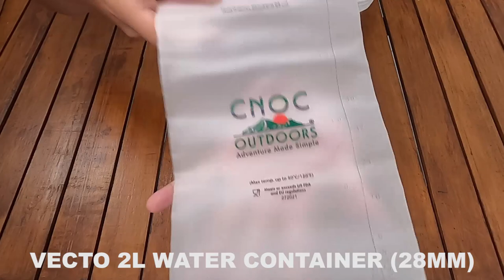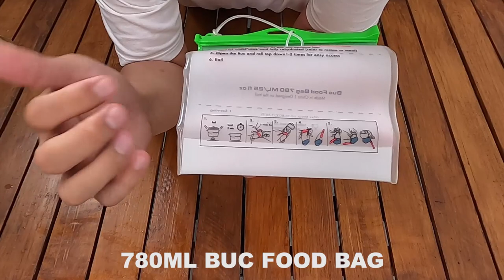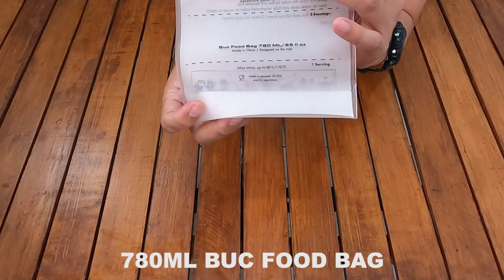CNOC OUTDOORS | THE BEST UL GEARS OUTDOOR | TERBAIK SEMUA PRODUK DARI CNOC | REVIEW & DEMONSTRATION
DI VIDEO INI SAYA MEREVIEW OUTDOOR GEAR BARU YANG BERASAL DARI AMERIKA YAITU CNOC OUTDOORS, ADVENTURE MADE SIMPLE. PRODUK-PRODUK DARI CNOC OUTDOORS INI MENURUT SAYA TERBAIK SEMUA, PRODUK YANG SIMPLE, COMPACT, KUAT DAN ULTRALIGHT/LIGHTWEIGHT ATAU RINGAN. BAGI YANG SUKA ATAU MENERAPKAN UL GEARS SAAT HIKING ATAU KEGIATAN OUTDOOR LAINNYA, PRODUK-PRODUK DARI CNOC OUTDOORS INI SANGAT REKOMENDASI.